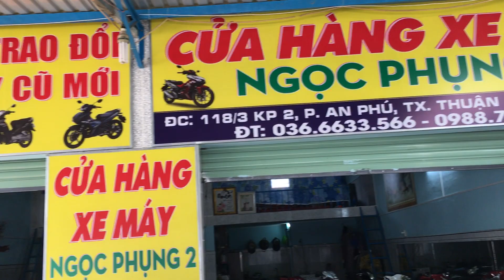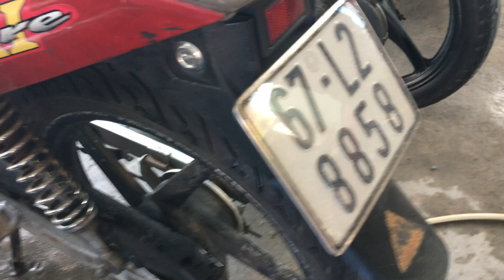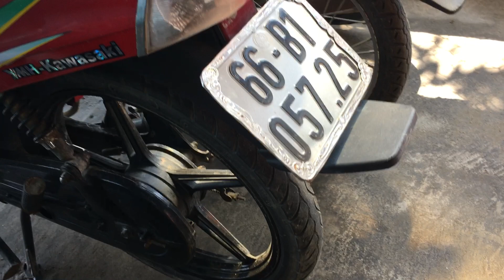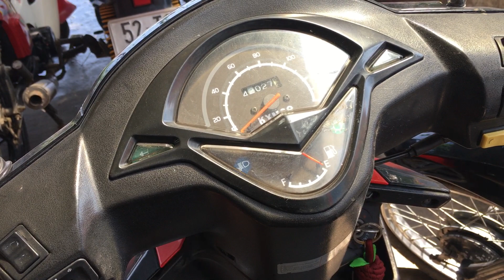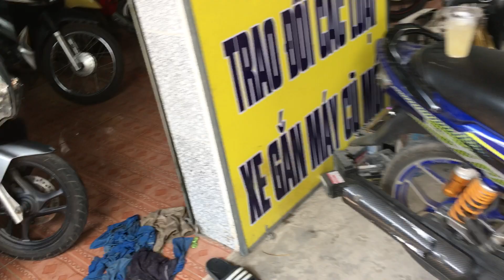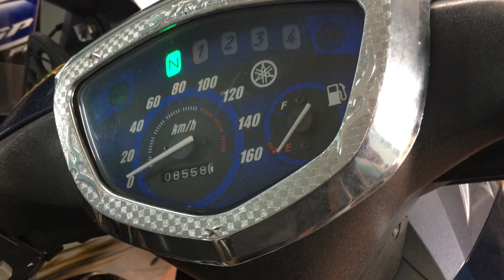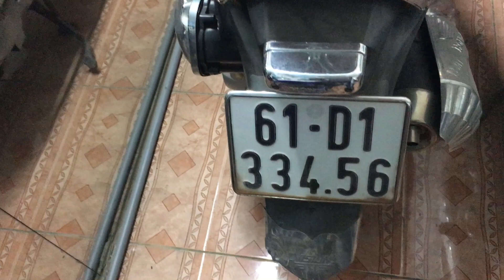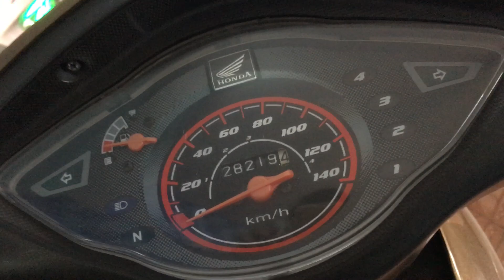Đi xem xe củ tại cửa hàng anh chủ - HẠ GIÁ -toàn bộ - có ship về đến quê|bình dương | Mỹ motor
Đi xem xe củ tại cửa hàng anh chủ “ HẠ GIÁ “
Đc: 118/3”kp 2””p. An Phú “ thuận an” bình dương

👍Like và chia sẻ để ủng hộ mik nhé.
👉👉Đăng ký để được nhận video mới nhé.
🤝Cô Chú Anh Chị,Các Bạn có Nhu Cầu Hợp Tác Quảng Cáo giới thiệu...

Rất cảm ơn các bạn đã ghé thăm kênh mình...